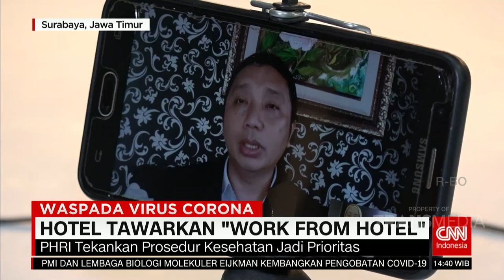Work From Hotel! Promosi dari Hotel yang Unik | COVID-19 UPDATE (16/4/20)